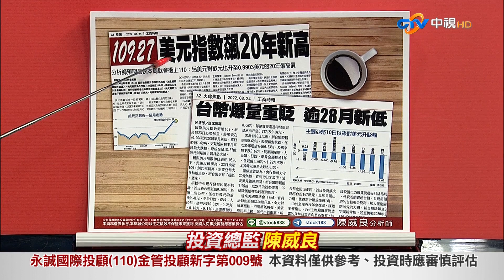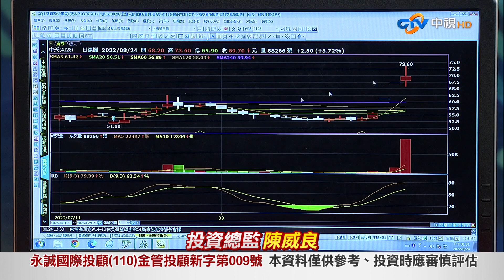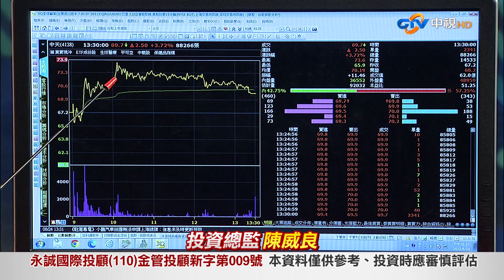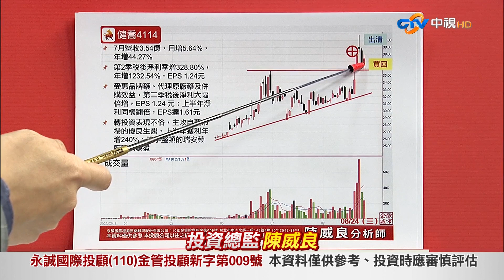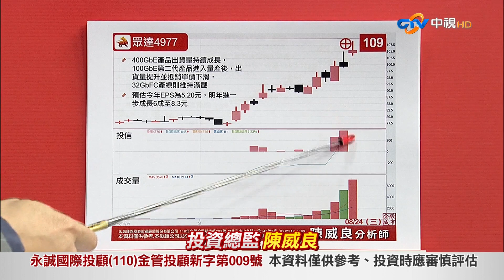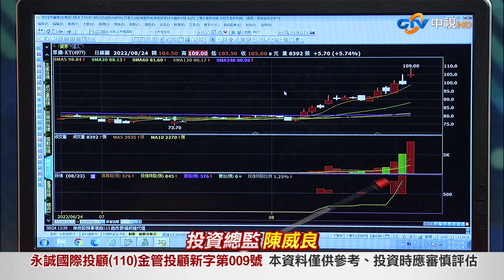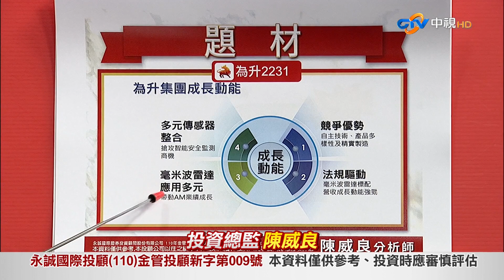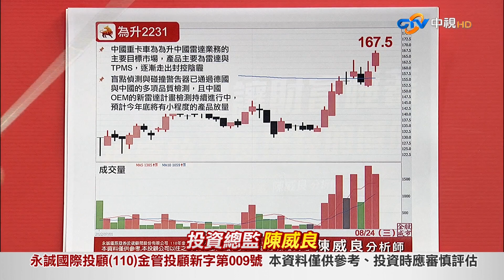中視【股市全威】20220824 陳威良：生技、網通、車用車輪戰，誰將登上擂台？